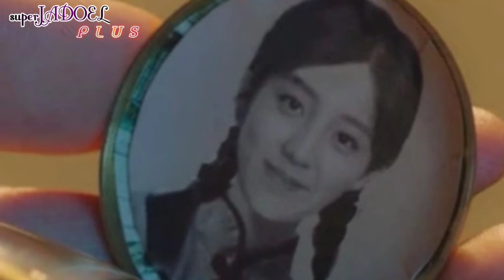Drama baru Wang Peng (My girlfriends is an Alien) Dan Zhao Lusi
Wang peng hadir kembali lewat drama terbaru sementara itu Zhao Lusi juga hadir dan sukses lewat drama terbarunya